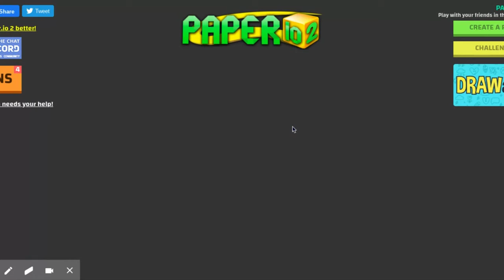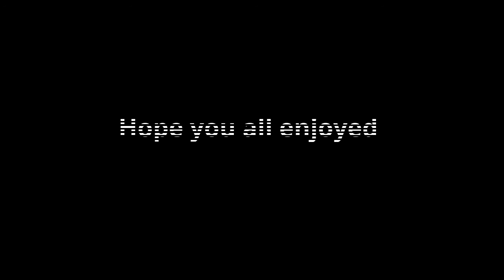Paper.io 2 I Killed COVID 19!!!